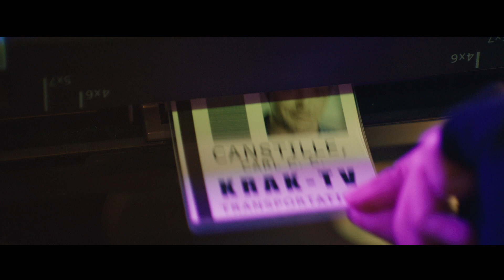Film Trailer - Sheist - Motion Picture Productions 4th semester Final Project - Jan 2024⭐️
Our 4th Semester film students have worked all semester to plan, produce, shoot, and edit a short film for their final project.
Our students gain hands on experience working on real film sets before they graduate and gain valuable training to enter the Industry with experience and confidence.

KD Studio
2600 N Stemmons Fwy, Ste 117